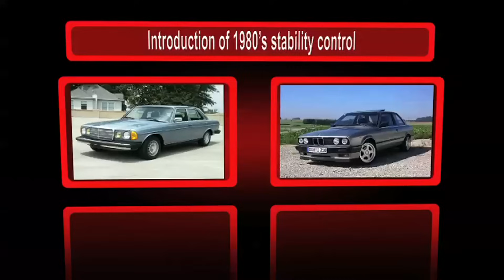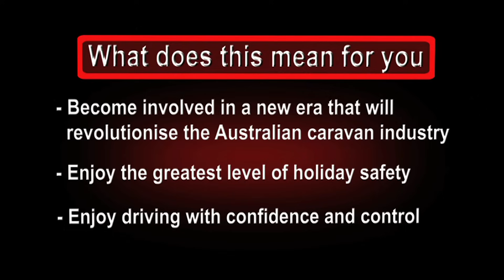ALKO ESC (Electronic Stability Control) Full overview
Video demonstrating AL-KO ESC (Electronic Stability Control) in action. Extended version featuring lane change demonstration at 80km/h and Motorsport driver Charlie Kovacs providing his views about AL-KO ESC.